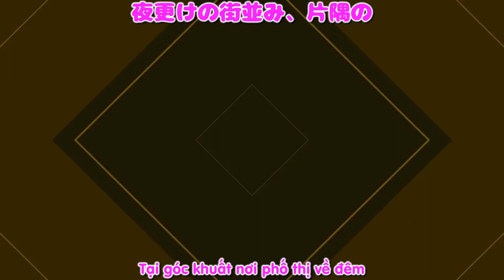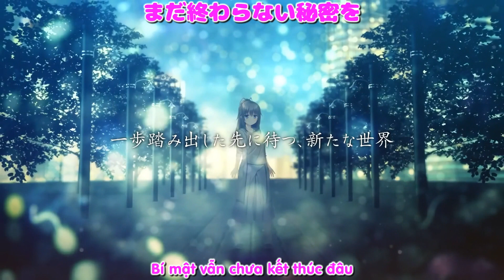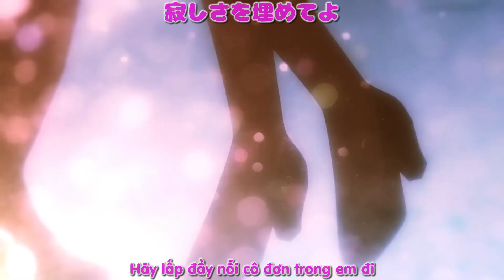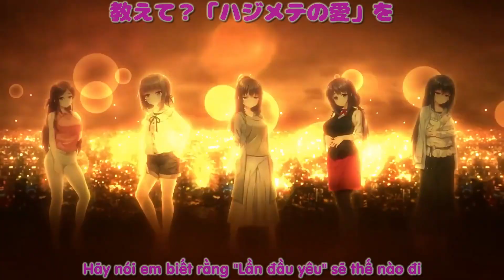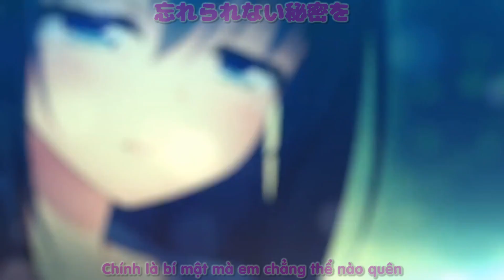(vietsub) Shimotsuki Haruka - Magenta Tear 【働くオトナの恋愛事情２ OP FULL】